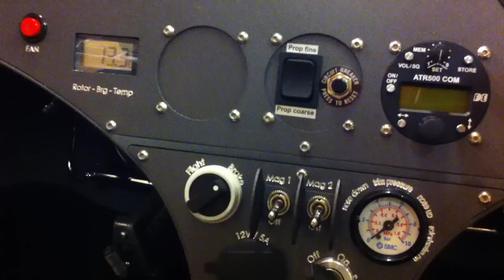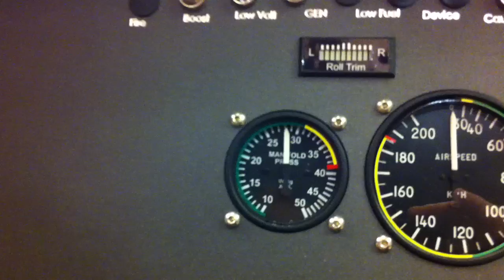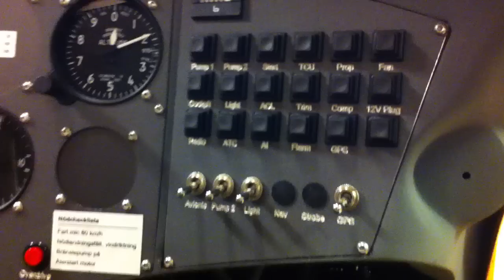The new Cavalon gyrocopter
The new Cavalon gyroplane